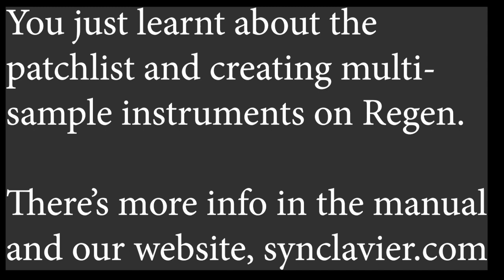Regen Multi-samples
This Regen quickstart tutorial covers how to use multiple samples on a partial by use of the patchlist feature.

Apologies that it's sometimes difficult to read the text on the screen, due to the wider shot covering the keyboard, but it shouldn't be too much of an issue if you follow along with your own Regen.